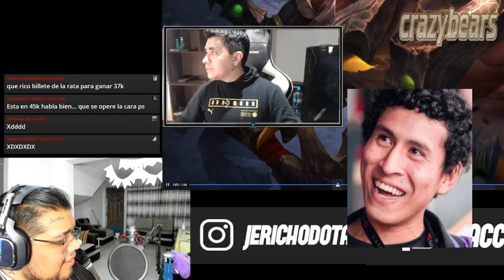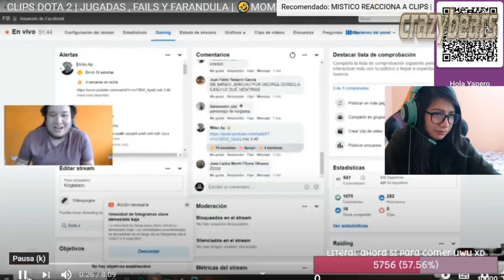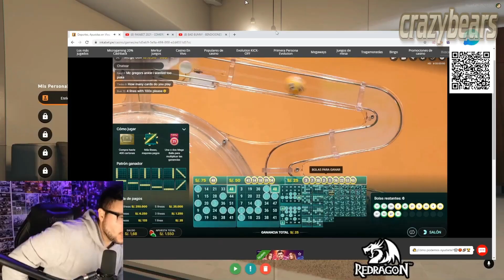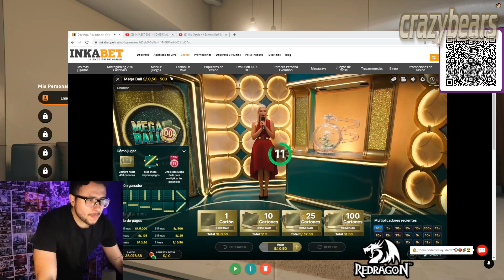CLIPS DOTA 2 | JUGADAS , FAILS Y FARANDULA | 🤣MOMENTOS GRACIOSOS🤣 #337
- Tobu & Syndec – Dusk (final del video)